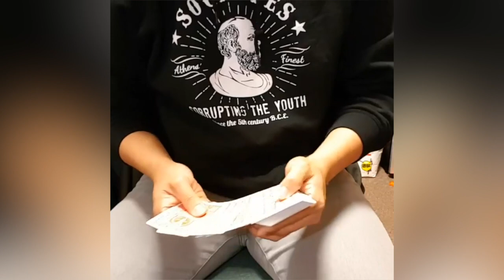"IL FAIT PASSER LA CARTE DANS LE VERRE" - ZAPMAGIC - 28/09/18